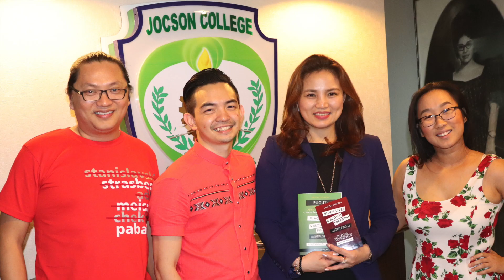Jocson College | Kapampangan At Home & Abroad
Kapampangan At Home & Abroad:
A Lecture-Forum on Ethnic Studies & the Kapampangan Diaspora
with Kirby Pábalan Táyag Araullo

Salamat! ❤️